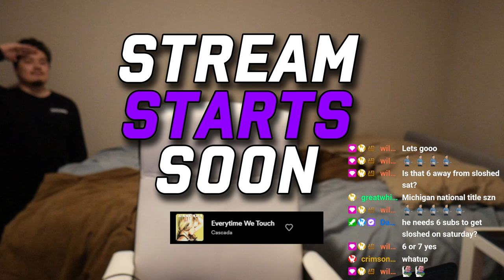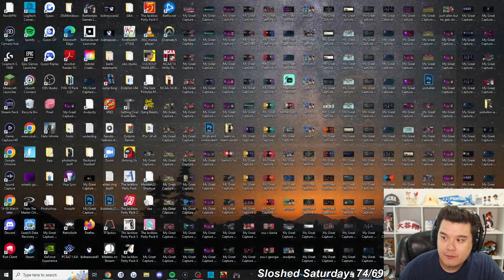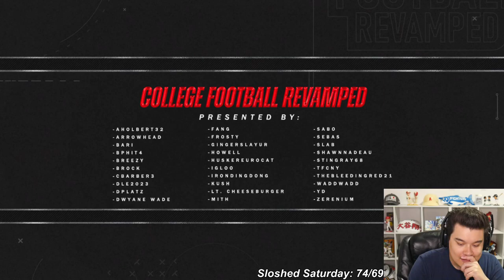COASTAL CAROLINA DYNASTY SEASON 1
►MUT CHANNEL! @WheelzGaming
►More Madden Content here! @whlz